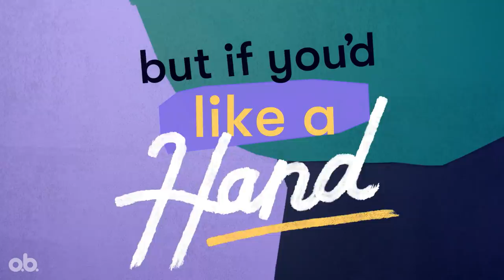Introducing O.B. Organics with an Applicator